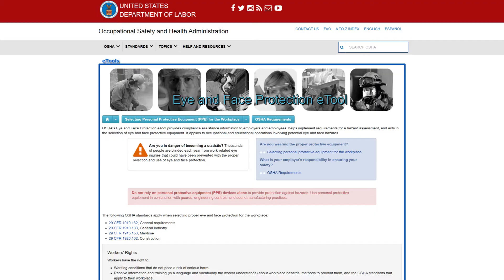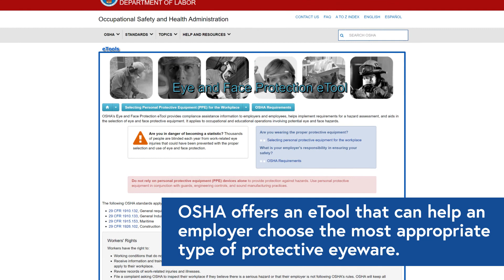5 Tips for Eye Safety | Division of Workers' Compensation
To get more safety news from DWC, sign up for our email updates and choose “Workplace Safety News and Training"